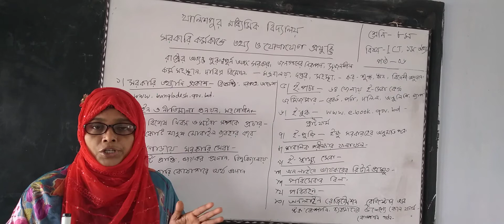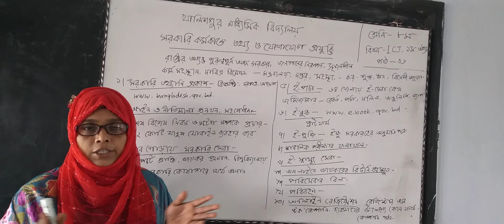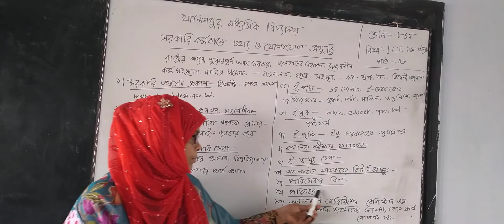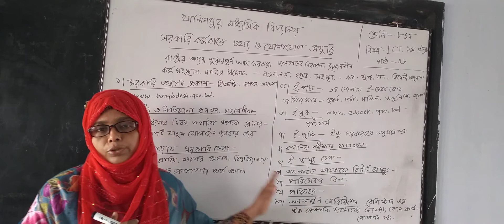Class-8, ICT, Chapter-1, Lesson-6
সরকারি কর্মকান্ডে তথ্য ও যোগাযোগ প্রযুক্তির ব্যবহার।